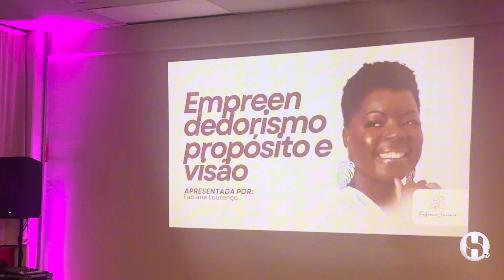O que as mulheres em Hortolândia estão fazendo com o empreendedorismo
Networking, interação e aprendizado. O conexão mulheres protagonistas aconteceu na noite  dessa segunda feira no Druds Hotel. Empreendedoras de vários setores se inscreveram em mais um evento promovido pelo conselho nacional da mulher empreendedora e da cultura. A iniciativa é ligada a associação comerciais de várias do país.